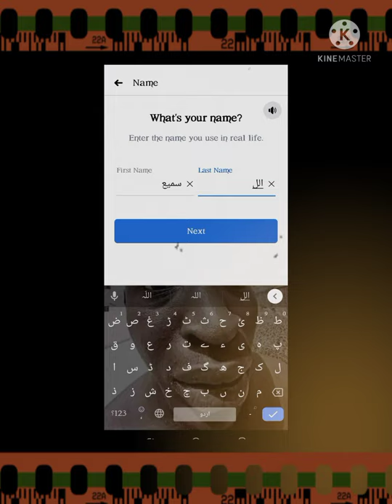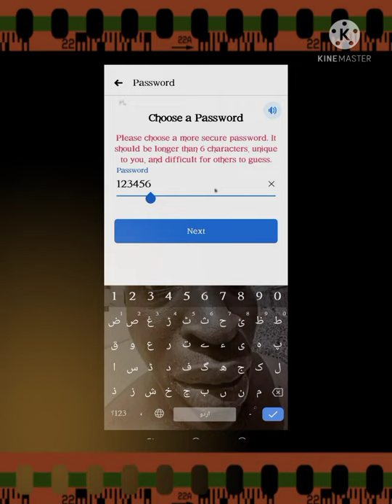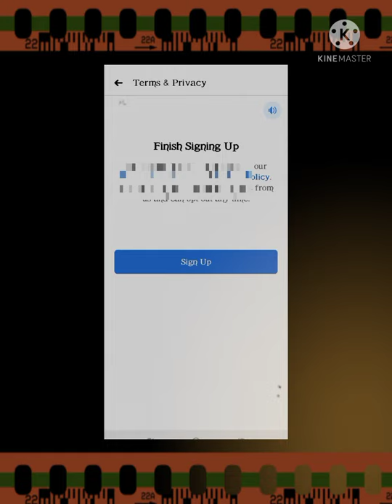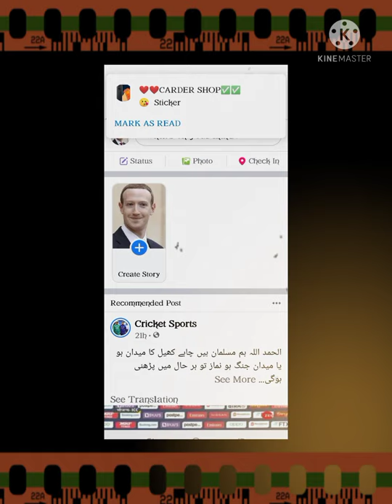How To Create Facebook Account|فیسبک کا اکاؤنٹ کیسے بنایا جاتا ہے| SaMi BhArWaNa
فیس بک کا اکاؤنٹ کیسے بنایا جاتا ہے مکمل طریقہ اس ویڈیو میں
Sami ullah Bharwana